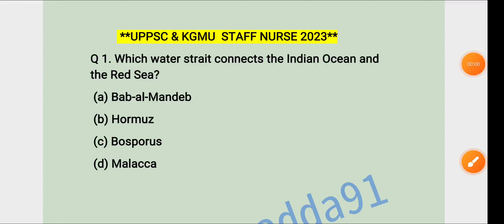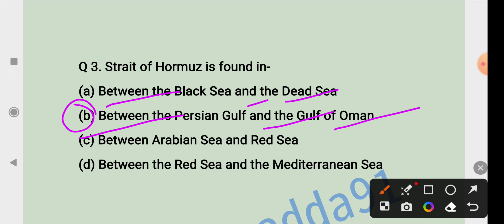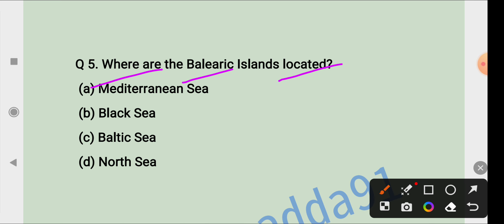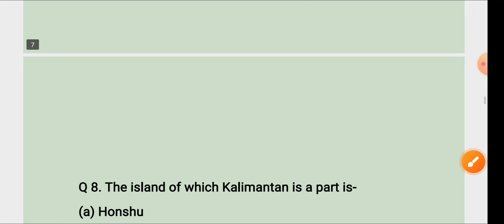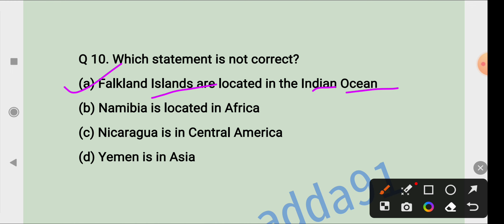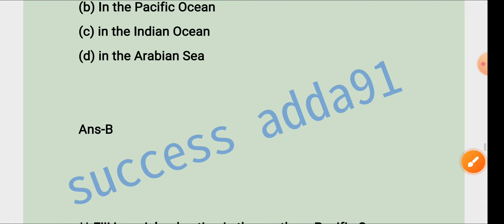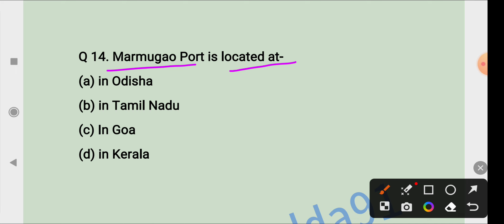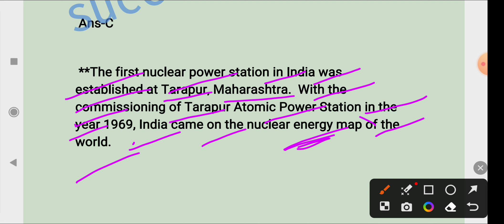UPPSC & KGMU STAFF NURSE GK 2023/GK QUESTIONS AND ANSWER/UPPSC STAFF NURSE GK QUESTIONS/KGMU MCQs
UPPSC & KGMU STAFF NURSE GK 2023/GK QUESTIONS AND ANSWER/UPPSC STAFF NURSE GK QUESTIONS/KGMU MCQs / important GK QUESTIONS, Most imp. geography questions

previous year Gk Questions and answer,
KGMU STAFF NURSE GK MCQs QUESTIONS,
All Nursing GK QUESTIONS.